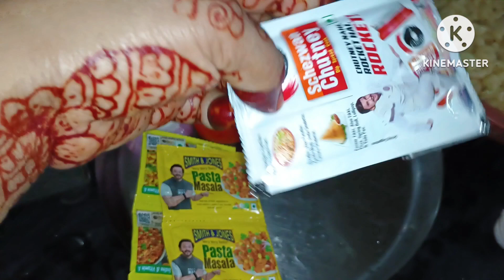Indian Style Macaroni Pasta | इतना आसान और टेस्टी पास्ता | Masala Macaroni | Pasta Recipe | Kabita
new recipe veg
daily cooking vlog indian
lunch recipes indian
cooking videos recipes indian
hindi street food
evening snacks recipe | healthy
indian street food recipes
unique indian recipes
gaon ki cooking recipes
desi recipes
veg starters at home
new breakfast recipes indian